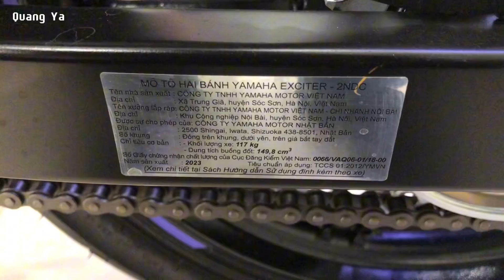Giá Xe Yamaha Exciter 150 Mới Nhất Tháng 06/2023, Tặng Combo Quà | Quang Ya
Xe Exciter 150 2022 với các phiên bản:
- Bản RC: Đen nhám, xám đen cam, đỏ nhám, trắng đỏ
- Bản giới hạn: Trắng ngọc trai, xám đen, xám ánh xanh đen, xanh đen
Mua xe Exciter 150 2023 tháng 05/2023 sẽ được: tặng kèm combo quà: nón, móc khóa, áo mưa, nhớt